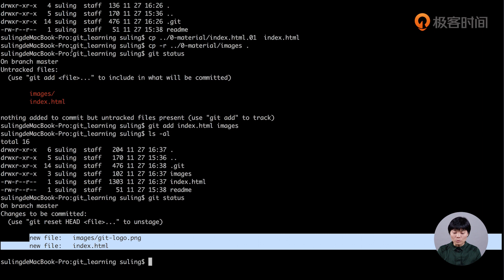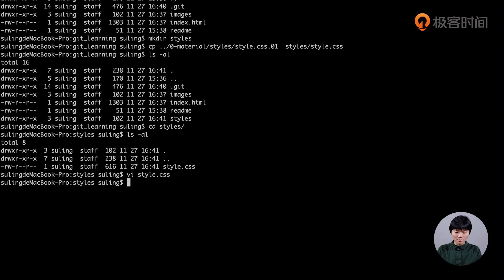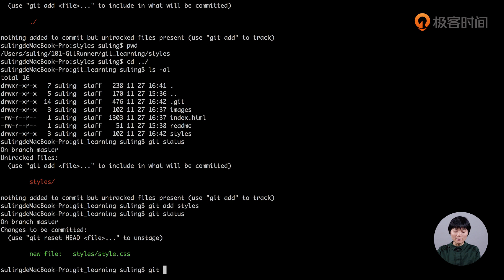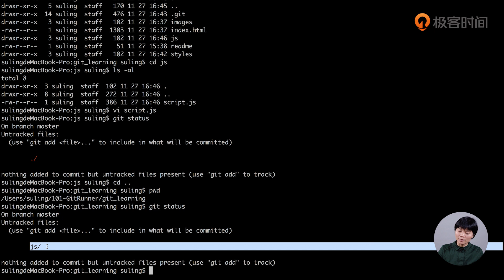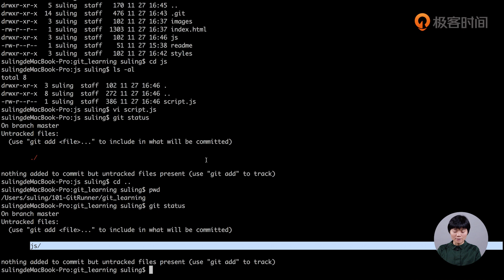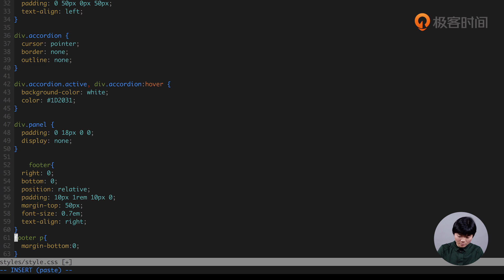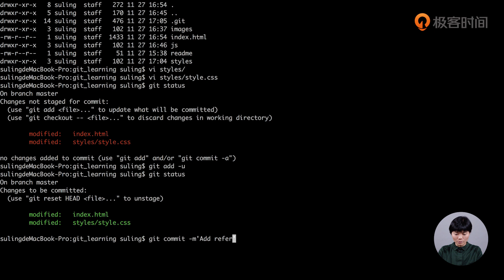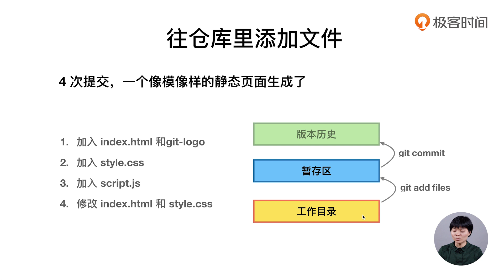05 通过几次commit来认识工作区和暂存区【玩转Git三剑客 & 第1章 Git基础】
玩转 Git 三剑客
本课程价值：￥199，来自【极客时间-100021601】
带你深入掌握 Git、GitHub 和 GitLab
第1章 Git 基础
第2章 独自使用 Git 时的常见场景
第3章 Git 与 GitHub 的简单同步
第4章 Git 多人单分支集成协作时的常见场景
第5章 Git 集成使用禁忌
第6章 初识 GitHub
第7章 使用 GitHub 进行团队协作
第8章 GitLab 实践